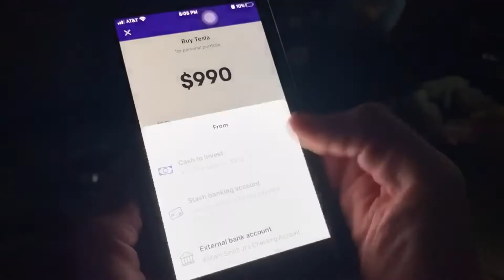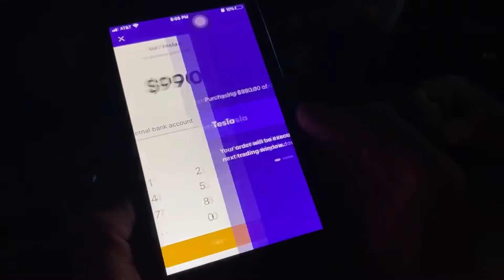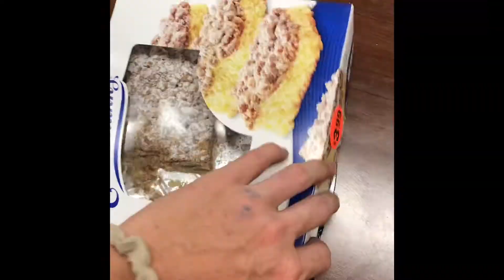The GOAT Vlog #185 | We Will Conquer The Hill ‼️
I hope you enjoy this video, I love you all be safe, stay healthy, and most importantly be happSharey and stay active!